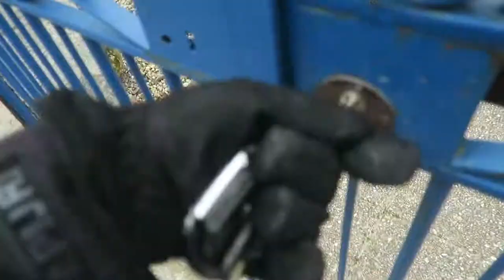Comment Devenir RESPONSABLE ( en faisant comme les chèvres )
Comment comprendre très simplement ce que c'est d'être responsable.

Matériel :
Canon G7x
SJCAM
SONY ICDTX650
ZOOMH5